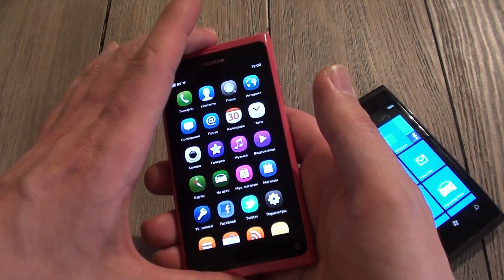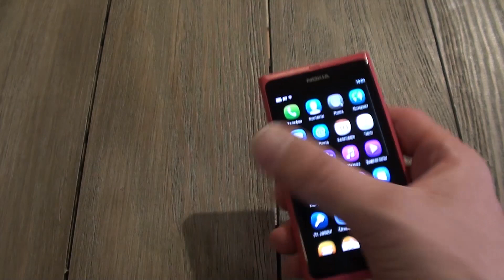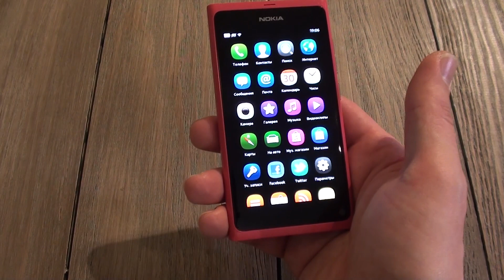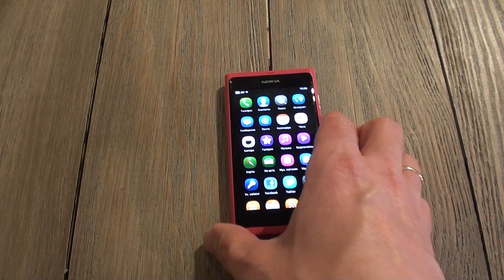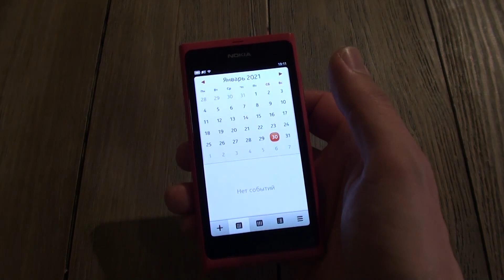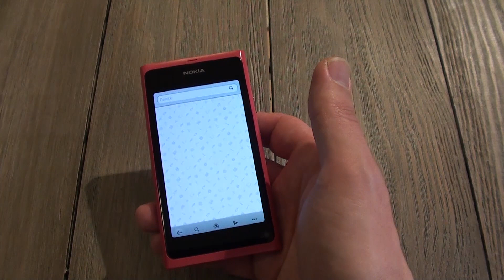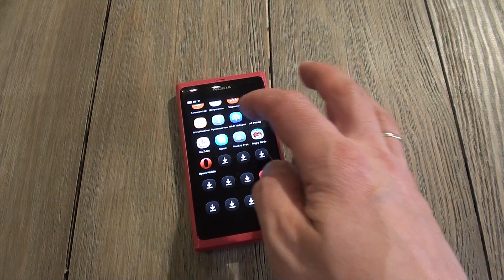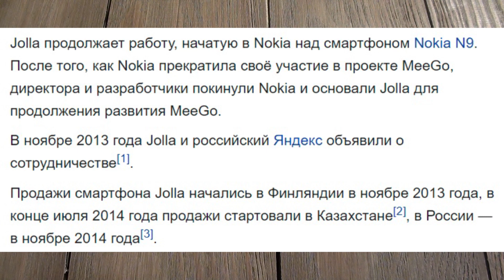Nokia N9 - первый и последний смартфон на системе MeeGo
В этом видео речь пойдет о смартфоне Nokia N9, который можно сказать был просто создан для коллекций. Дело даже не в том что он был каким-то особенным, а в том что его разработки можно сказать были приговорены к завершению еще до публикации. Но однако в смартфоне интересная операционная система MeeGo.